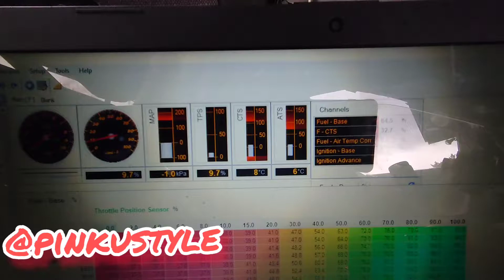RB26 Silvia Cold Start ❄️🥶❄️🥶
That time of year ago here in Misawa. For those in cold environments post up those cold starts!!

Cold start tuning is often overlooked as we all want to get into the power and most settle for crappy cold start tunes. It is important to warm the engine properly.

PS No throttle used to start/ ignore my bad  trans input shaft bearing